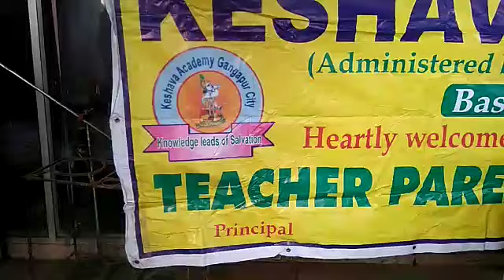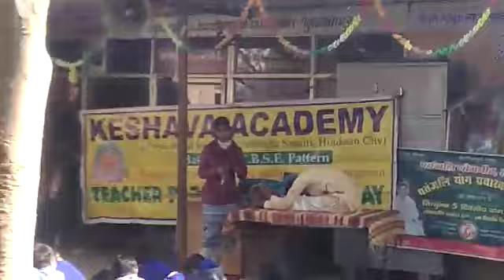Keshava academy, gangapur city,Rajasthan.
योगाचार्य-अर्जुन राणा